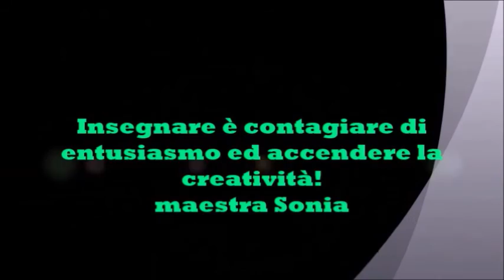Burattini economici - maestrasonia.it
Il video suggerisce dei modi per realizzare velocemente dei burattini  molto economici.
Dedico questa nuova serie di video ai cari colleghi che stanno partecipando con me al corso "Burattini e didattica del coinvolgimento"!!! Sono felice che siamo contagiati dalla stessa passione!!!